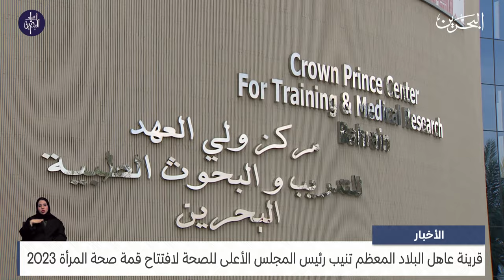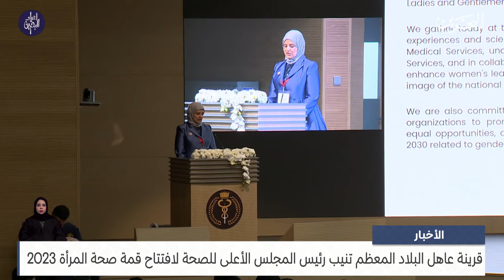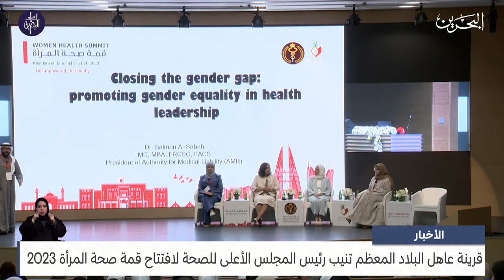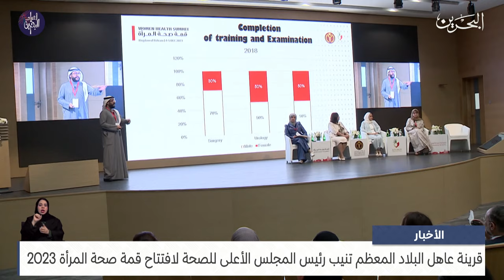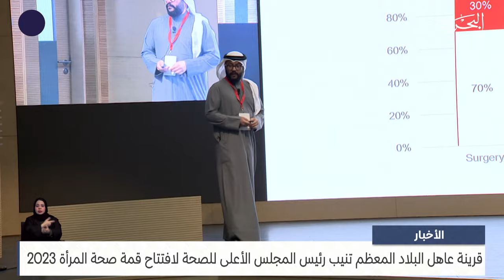البحرين مركز الأخبار : رئيس المجلس الأعلى للصحة يفتتح قمة صحة المرأة 2023